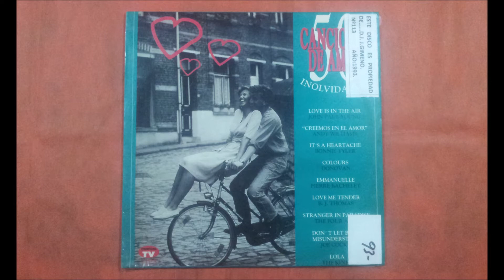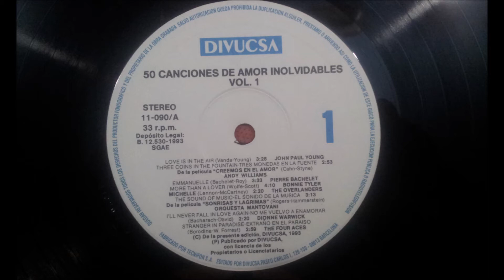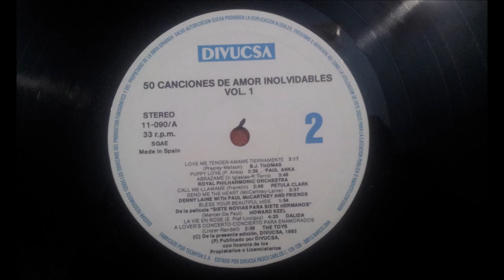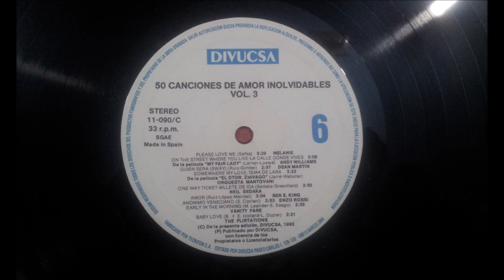ROYAL PHILHARMONIC ORCHESTRA.(ABRAZAME.)(12'' LP.)(1993.) 50 CANCIONES DE AMOR INOLVIDABLES VOL 1.